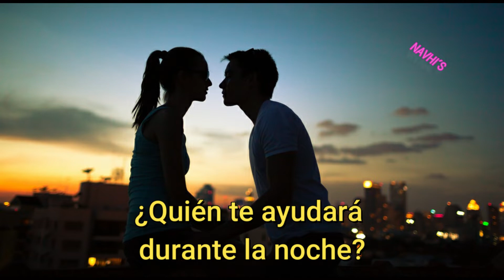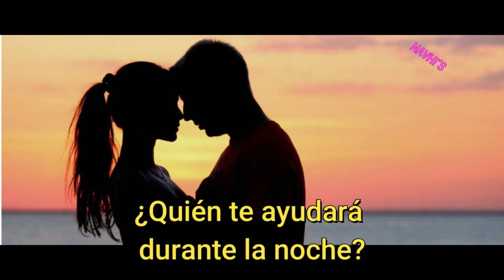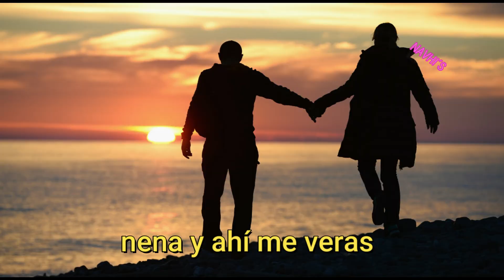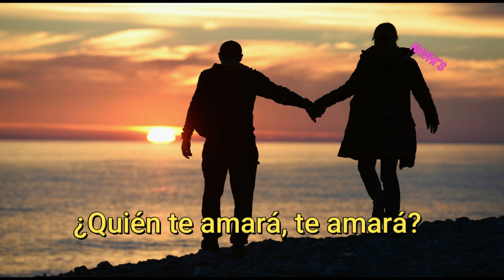WHO LOVES YOU -QUIEN TE AMA -THE FOUR SEASONS - SUBTITULADO - NAVHI'S